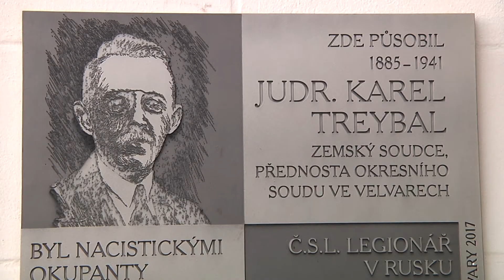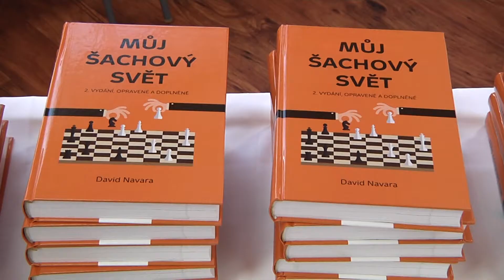Kralupy TV: Velvarští šachisté změřili síly s českou šachovou jedničkou! (14. 3. 2018)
Velvarští šachisté změřili síly s českou šachovou jedničkou!